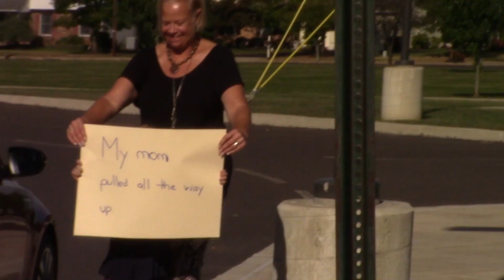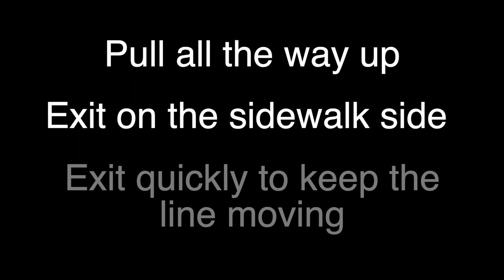Hatfield Parent Drop off 9 18 19